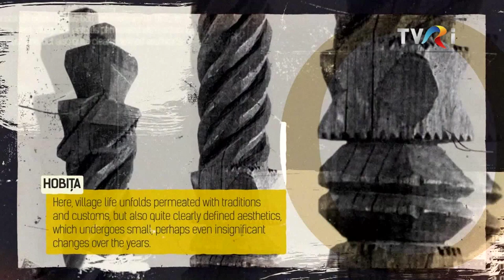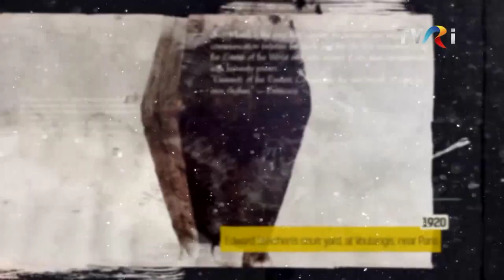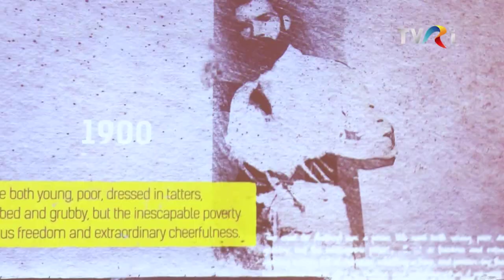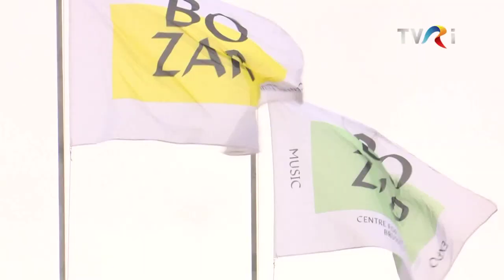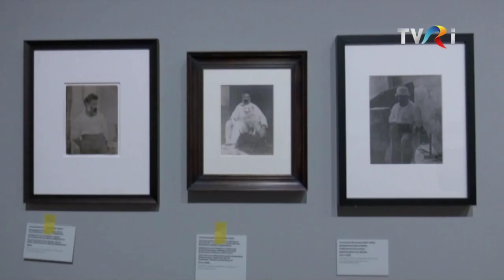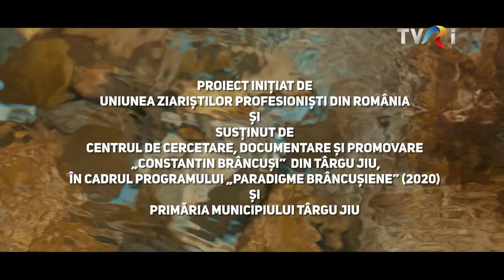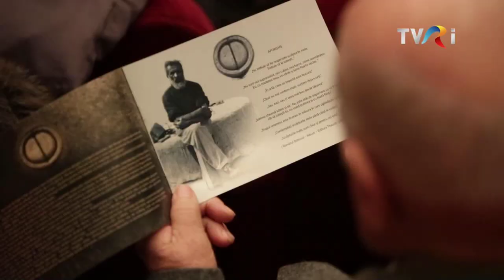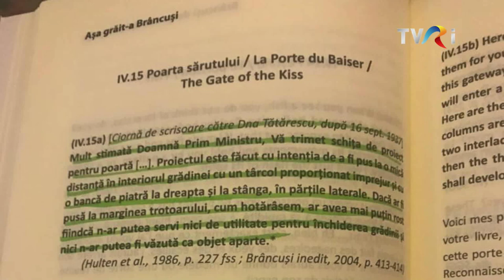A Doua Românie - Ediția din 18 februarie 2021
În fiecare joi, de la ora 21:00, TVR Internațional vă invită să urmăriți A DOUA ROMÂNIE.

Emisiunea prezintă evenimente culturale şi subiecte de interes public din şi pentru comunităţile româneşti din diaspora, care alcătuiesc A doua Românie.

Să întâlnești atât de mulți oameni excepționali, ale căror merite sunt recunoscute la nivel internațional este un privilegiu pentru un jurnalist. Am învățat de la invitații acestei emisiuni cât de importantă este contribuția fiecăruia dintre noi la imaginea comunității pe care o reprezentăm. Din acest motiv, cred că este datoria noastră să facem o reverență în fața celor care alcătuiesc A DOUA ROMÂNIE în afara granițelor țării”, mărturisește Corina Dobre, moderatoarea emisiunii.

Invitații ediției:
Silvana Dulamă - Popa, curator expoziția "Mirrors of Brâncuși ";
dr. Ștefan Virgil Nițulescu, manager Muzeul Național al Țăranului Român;
Gilda Lazăr, director de comunicare JTI România, Moldova și Bulgaria;
Iulian Bulai, președinte Comisia pentru Cultură, Arte, Mijloace de Informare în Masă a Camerei Deputaților;
Marin Cazacu, fondator Orchestra Română de Tineret;
Sergiu Nistor, consilier prezidențial;
Doina Lemny, muzeograf-cercetător,Muzeul Național de Artă Modernă - Centrul Pompidou Paris;
Cristian Măcelaru, director muzical, Orchestra Națională a Franței;
Iulia Chealfă, coordonator de proiect, ICR Paris;
Iani Gârbaciu, coordonator artistic, Teatrul Dramatic "Elvira Godeanu";
Sergiu Cioiu, artist, Canada.

Echipa emisiunii:
Moderator: Corina Dobre
Documentare: Gabriela Mocanu și Lilia Anghel
Editor imagine: Mihaela Vișan
Jurnalişti: Virginia Ghiţă, Lucian Băbeanu, Sandrino Gavriloaia şi Doru Ionescu
Producător : Liliana Văduva